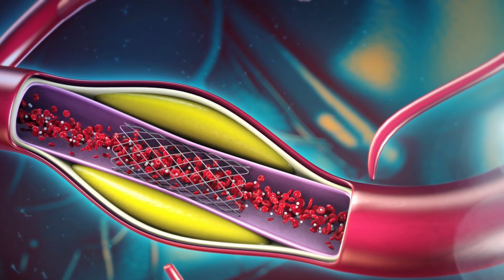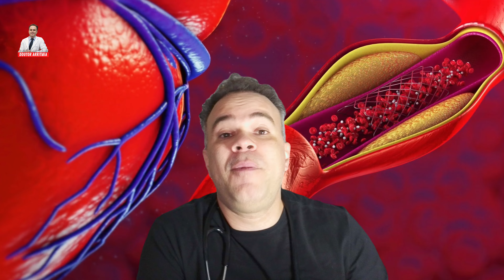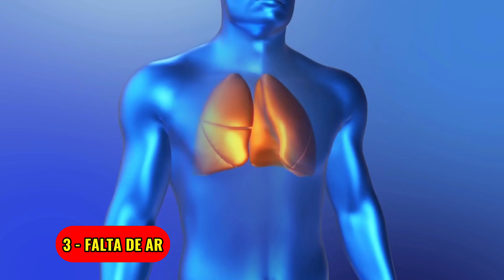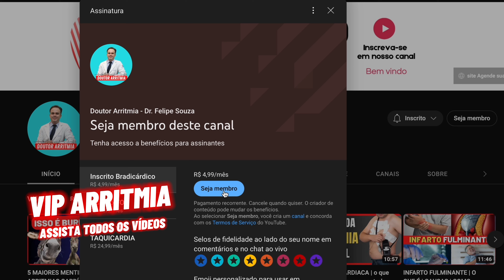10 SINTOMAS INCOMUNS DE UM INFARTO | NÃO IGNORE ESSES SINAIS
00:01 Presta atenção
00:20 Infarto clássico
00:58 Primeiro sintoma
02:12 Segundo sintoma
03:50 Terceiro sintoma
05:10 Quarto sintoma
06:10 Quinto sintoma
07:29 Sexto sintoma
08:55 Sétimo sintoma
10:34 Oitavo sintoma
11:16 Nono sintoma
12:10 Décimo sintoma